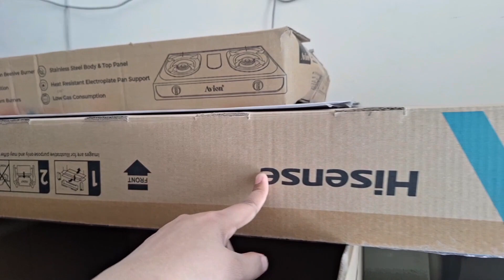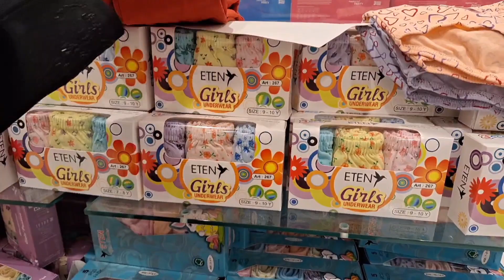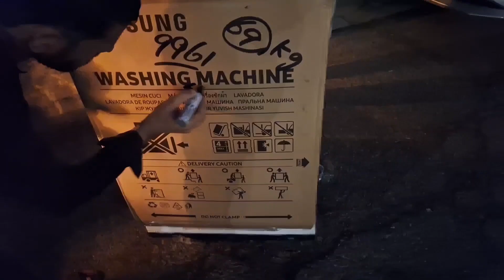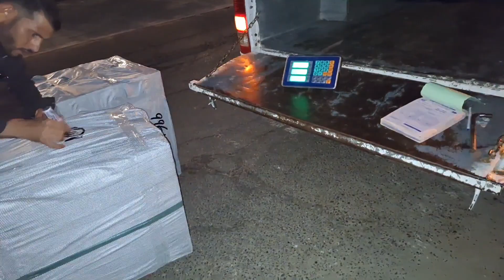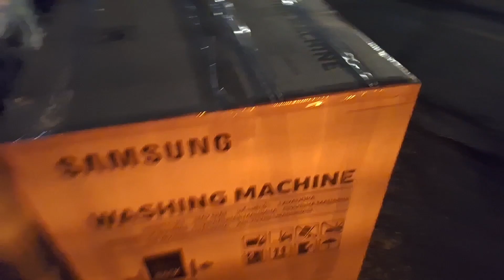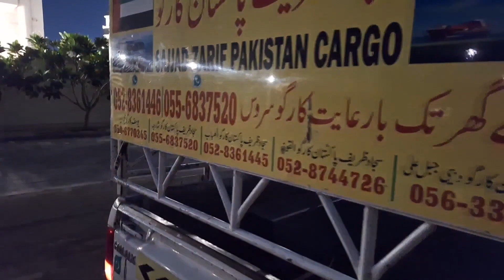Breaking News | We Are Surprised | Saman Bhej Diya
Flight Cancelled
PIA having fuel issue
We are still in dubai
Waiting for next flight
Saman cargo kr diya
Bchiyon ko last time lulu ka chakar lgwaya
Horse riding
Shopping
Dinner at kabab al rashidiya